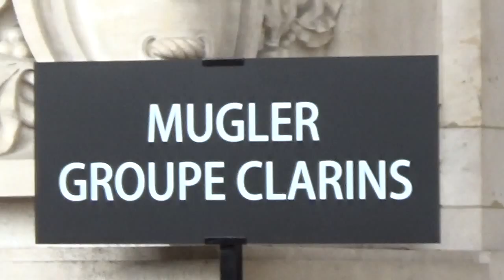Supermodel Romee STRIDJ @ Paris Fashion Week 1 october 2016 show Thierry Mugler